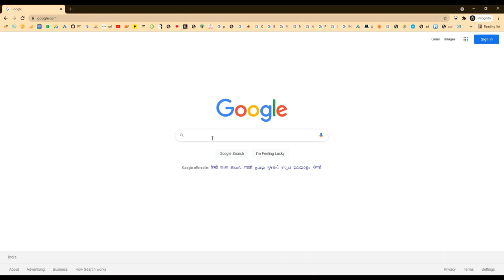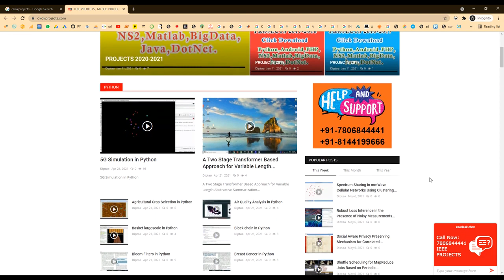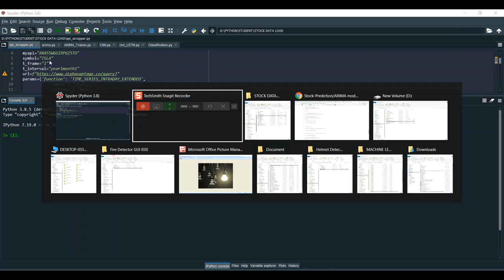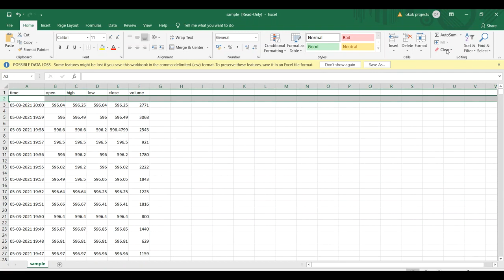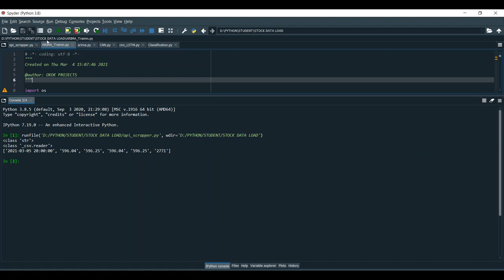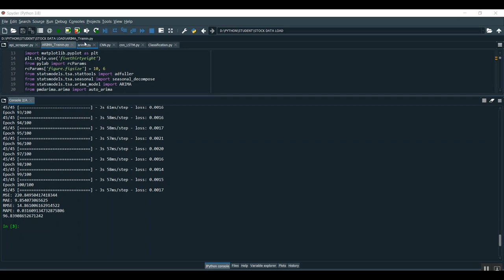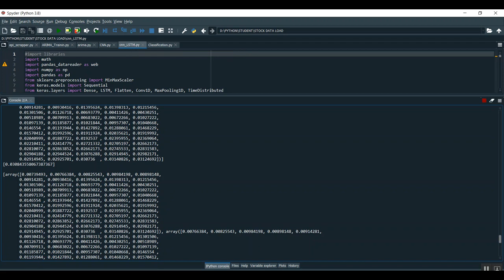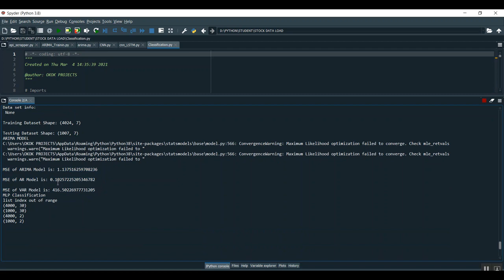Stock Price Prediction Using Facebook Prophet and Arima Models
MTech,BTech,BE,ME,B.Sc,M.Sc,BCA,MCA,M.Phil

 * Complete Source Code
 * Complete Documentation
 * Complete Presentation Slides
 * Flow Diagram
 * Database File
 * Screenshots
 * Execution Procedure
 * Readme File
 * Video Tutorials
 * Supporting Softwares

Support Specialization
 * 24/7 Support
 * Ticketing System
 * Voice ConferenceA
 * Video On Demand
 * Remote Connectivity
 * Document Customization